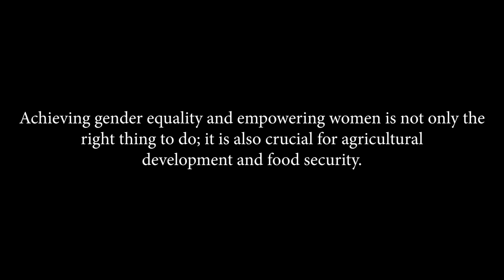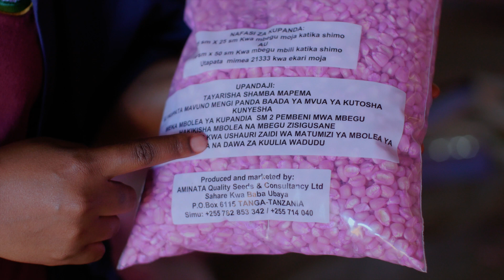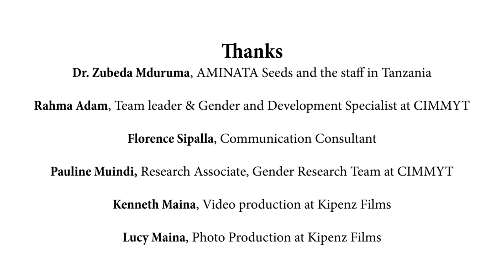Dr. Zubeda Mduruma: Aminata Quality Seeds Ltd, Tanzania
Dr. Zubeda Mduruma is a plant breeder from Tanzania with a passion for agriculture. In this interview conducted by the CIMMYT gender unit, Zubeda discusses her family seed company, Aminata Quality Seeds, and their work to provide local farmers with improved drought tolerant maize varieties. Video: Kenneth Maina.